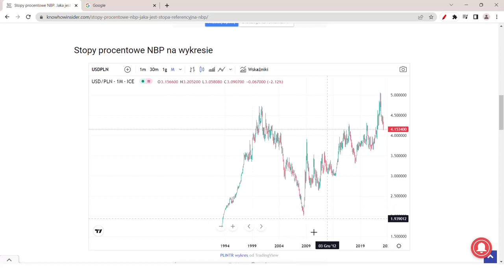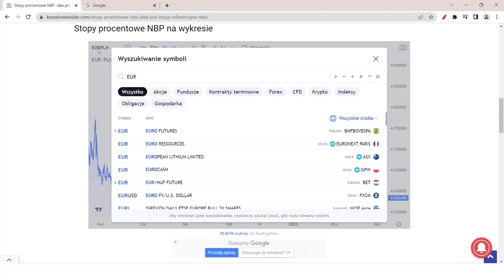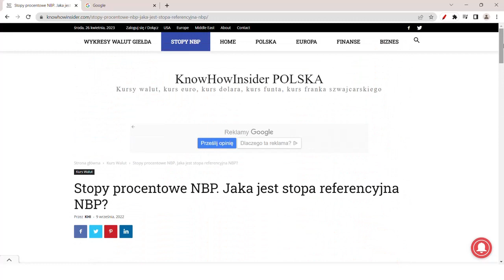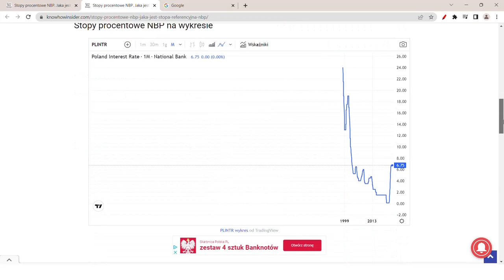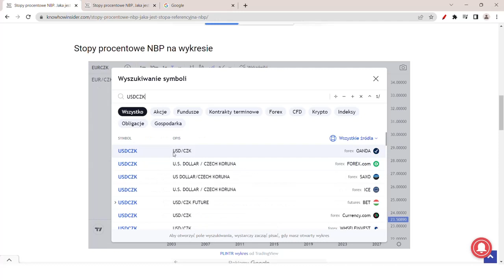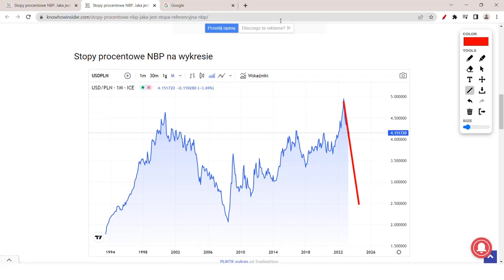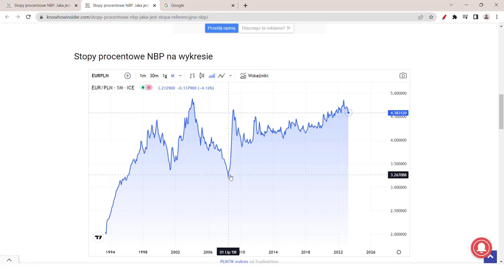Kurs euro po 3 zł! Cena Euro w 2023 Cofnęła się jak 2008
Kurs euro bardzo mocno spada do polskiego złotego. Jednak PLN dalej jest bardzo słaby do EUR. PLN w 2023 roku może się umocnić do poziomu z 2008 r. Korona Czeska już się umocniła do poziomu z 2008. Jeże EUR PLN umocni się do poziomów z tego okresu, to już niedługo euro będzie kosztować 3,5 zł.

Rozkład odcinka
00:00 - Kurs euro spadł do PLN
02:40 - Czy euro będzie po 3 zł?
11:57 - Czy kupić euro po 4 zł?
24:17 - Analiza kursu EUR do PLN

Źródła:

1) Doświadczenie praktyczne i teoretyczne, a także naukowe w branży, kursu walut, finansów i nieruchomości

Warto wspomóc się poniższymi artykułami, dodałem także link do wykresów walut:

Kurs euro po 3 zł Hot Poland